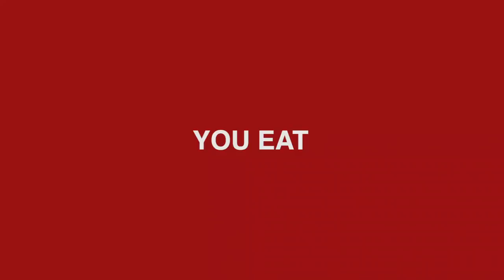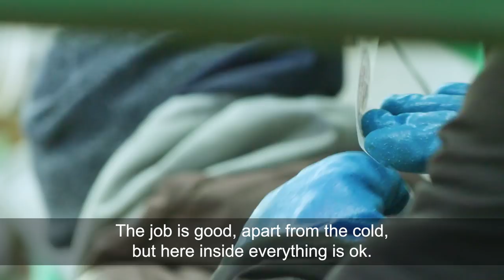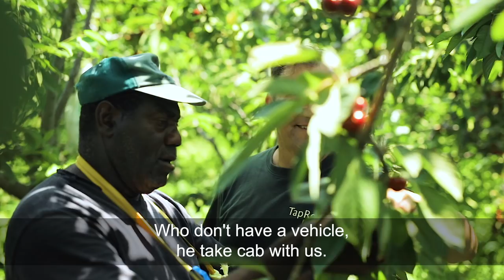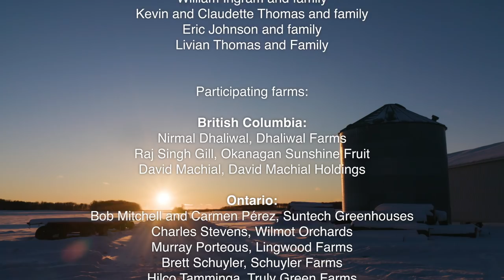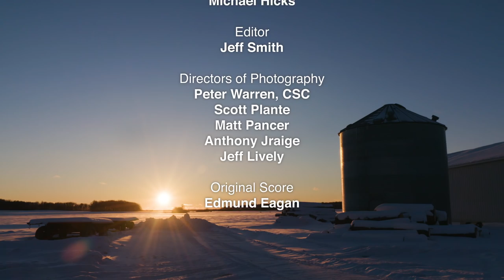Heartbeat - A Celebration of International Farm Workers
The current labour shortage has reached epic proportions, with 114,000 vacancies predicted by 2025. It's only with the help of international farm workers that Canadian agriculture stands a chance.

This film tells the story of international farm workers who travel from a number of countries each year to work on Canadian farms, and the important relationship they have with our farmers.

It is no doubt that food production is hard work, and the international farm workers program makes it possible for many of our growers to meet the demands of consumers. While costs in agriculture are increasing, returns are not trending upwards. Due to the labour gap across the country, especially in horticulture, this program makes it so that the horticulture industry in Canada can survive and thrive.